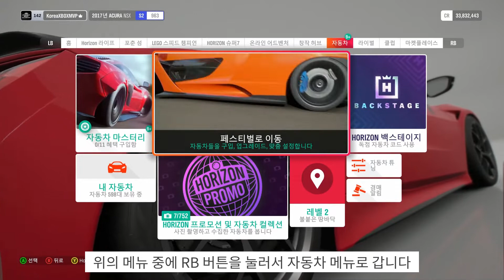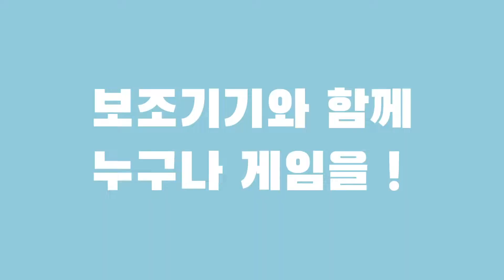포르자 호라이즌 4 - [쉬운 차량 선택] 및 [지도 이동 방법]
누구나 같이 게임할 수 있는 가치있는 세상을 만듭니다.